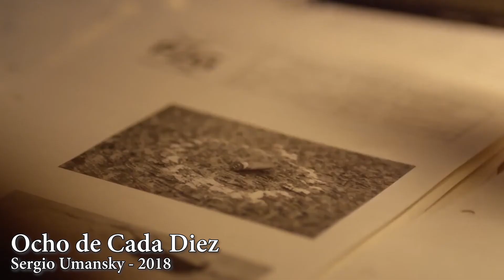ENTREVISTA A NOÉ HERNÁNDEZ - ACTOR MEXICANO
Noé Hernández Álvarez (nacido el 10 de noviembre de 1969) es un actor mexicano. Tras sus estudios de Arte Dramático en la Universidad Autónoma del Estado de México , se convirtió en profesor de secundaria y fundó un grupo de teatro experimental. Después de mudarse a la Ciudad de México , le ofrecieron pequeños papeles en varias películas, incluidas Propiedad Ajena y Sin Nombre . Su primer papel principal fue Lino Valdez en Miss Bala , ganando reconocimiento popular y obteniendo una nominación para un premio Ariel al Mejor Actor .
Noé Hernández
Noé Hernández - FotoFilm Tijuana - Julio 2017.jpg
Noé Hernández en la presentación de la película La Habitación (2016) durante el Festival FotoFilm Tijuana realizado el 15 de julio de 2017.
Nació Noé Hernández Álvarez

10 de noviembre de 1969 (51 años)
Atitalaquía , Hidalgo , México
alma mater Universidad Autónoma del Estado de México
Ocupación Actor
Años activos 2007-presente
Niños 1

Hernández fue elogiado por su papel de Canelita en la película La Tirisia (2014) y ganó el Premio Ariel al Mejor Actor de Reparto . También apareció en las series de televisión Crónica de Castas y La Hermandad . Por su actuación en la película Mexican Gangster: La Leyenda del Charro Misterioso recibió una nominación a Diosa de Plata como Mejor Actor de Reparto. Recibió un mayor reconocimiento por interpretar al líder de la pandilla Martín en la película mexicana 600 Millas , por la que ganó un segundo Premio Ariel al Mejor Actor de Reparto en 2016. Por su papel protagónico en la película Ocho de Cada Diez , Hernández recibió el Premio Ariel a la Mejor Actor.